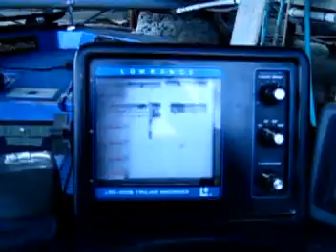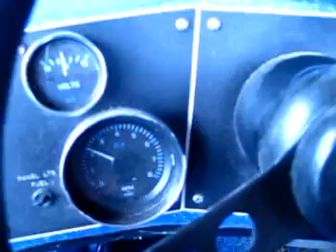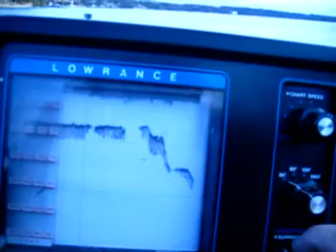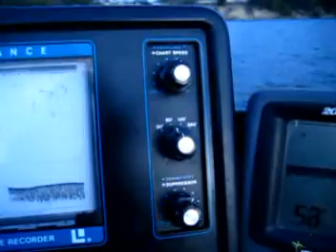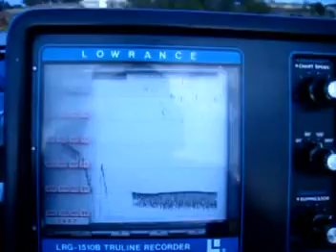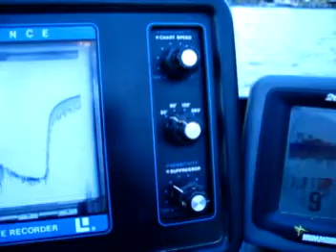Coldstart and lake run of a 1979 Johnson 100 hp outboard.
Here is a demonstration of a 1979 Johnson 100 hp outboard on a 1980 Ebbtide 16 foot fiberglass fishing boat. My grandfather purchased this boat brand new in the spring of 1980 when I was 3 years old. It has been a very dependable boat only needing minor repairs, and routine maintenance to keep it on the lake for nearly 30 years. This is still my favorite boat. Also a demonstration of the original Lowrance LRG-1510B Truline Recorder depth-finder. I just installed a new stylus and belt, and it's working pretty good. It wasn't finding too many fish that day though. In 1999 I added a Hummingbird DX200 lcd display depth-finder when the paper started getting really expensive for the LRG-1510B. I like to compare the operation of both units, but I have to make the roll of paper last so I usually just use the Hummingbird.